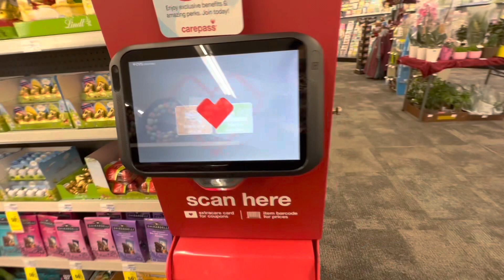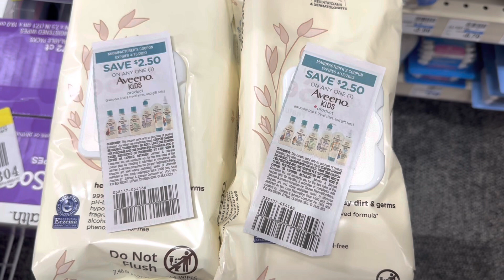Tinte Loreal $0.59,Baby Wipes Aveno $0.99!!!!! Glitchhhhhh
Bienvenidos a mi canal de YouTube. Esto es un canal para ahorrar dinero en las compras.

Recibe dinero por escanear tus recibos en las siguientes aplicaciones:

💵 Ibotta código de referencia: yyunvho
💵 Fetch Rewards: 6MGK2
💵 Shopkick: DEAL 569505